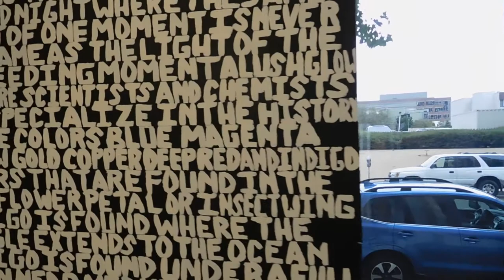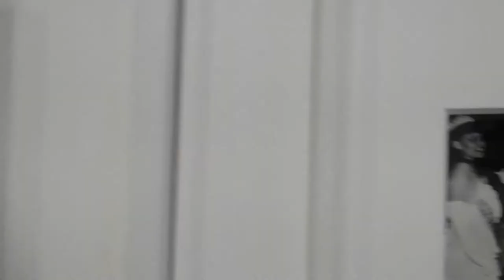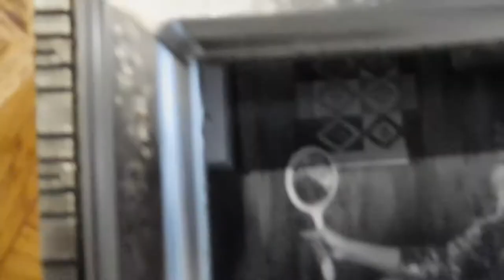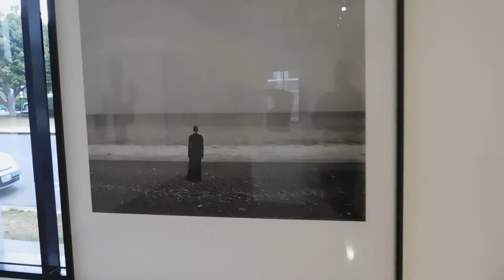POWER at SPRUTH MAGERS LOS ANGELES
POWER

SPRÜTH MAGERS LOS ANGELES   MARCH 29 - JUNE 10 2017

Work By African American Women From The Nineteenth Century To Now

With selected Works from The Ralph DeLuca Collection of African American Vernacular Photography

Curated by Todd Levin